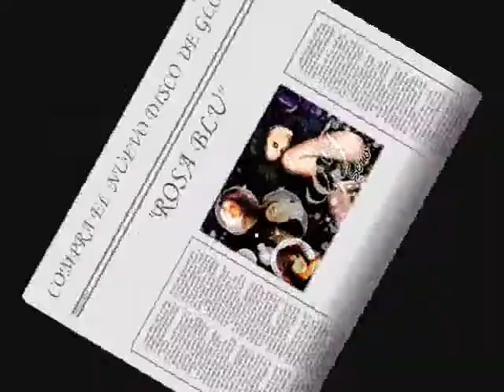Nuestro salon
jijiiji pues aqui un nuevo vide ode Shakigato del recuerdo :D para 3 "A" :D  espero que sea de su agrado ^^. Con el fondo de la mejor artista de México Gloria Trevi "La vida se va" de su más reciente album Una Rosa Blu